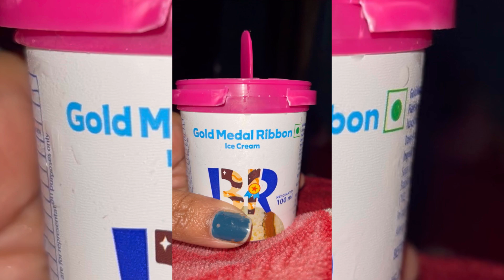Day:5 khud bnaya breakfast 🍞 street mai || anniversary celebration 🎉